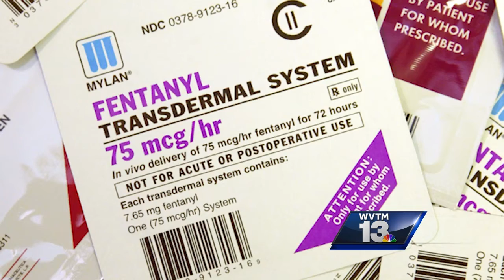Gray Death: New deadly drug surfaces in Alabama